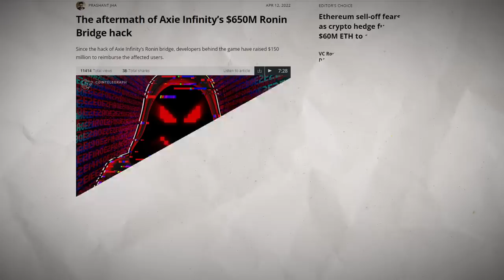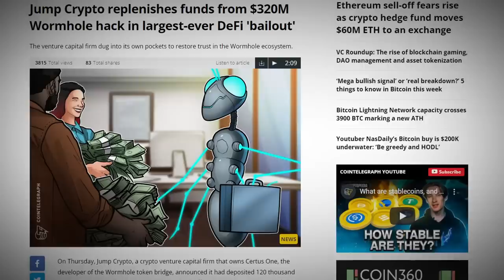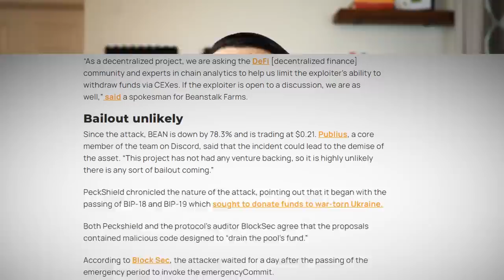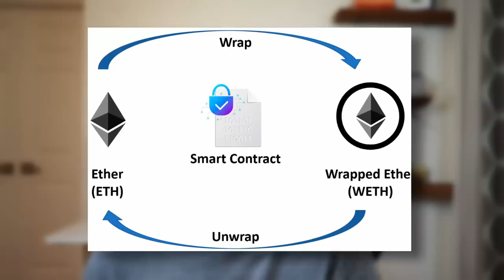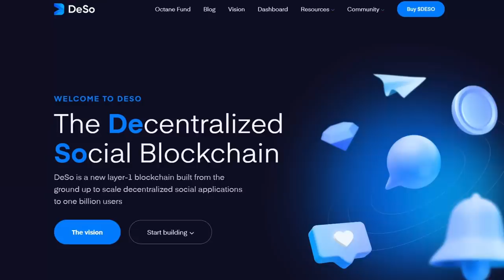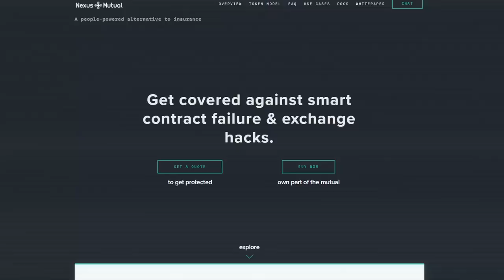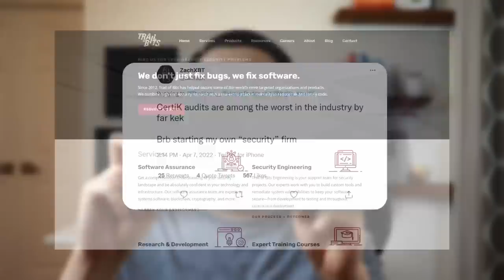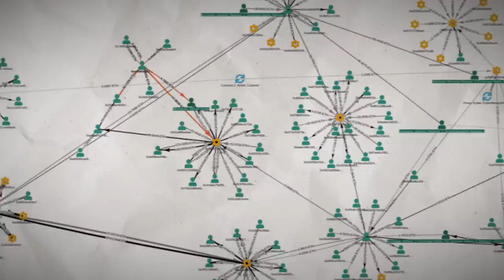Watch This BEFORE You Invest in DeFi!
There are way too many DeFi hacks and exploits these days where regular investors lose a lot of money. So I dove into 5 recent cases of DeFi projects getting hacked and came away with 10 lessons learned to share with you. Hopefully these can help us all become savvier investors so we can minimize the risk of losing money from these hacks and exploits of projects/protocols that we may use or invest in.

Timestamps:
0:00 Intro
0:39 Varying Hacks / Exploits
3:11 Manage Risk
3:54 No Bailouts
4:32 Diversify Risk
5:12 Safer/better assets
6:15 DeSo shout out
7:06 DeFi insurance
7:53 What DeFi projects can do
8:45 Audits aren’t everything
9:23 White hat hackers
10:33 ReDeFi